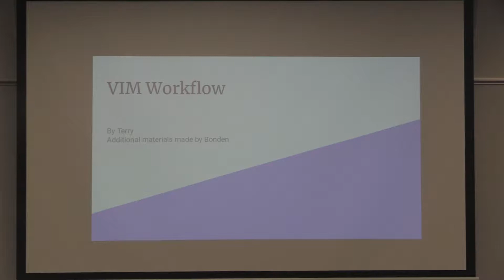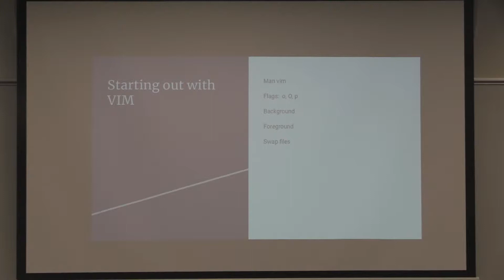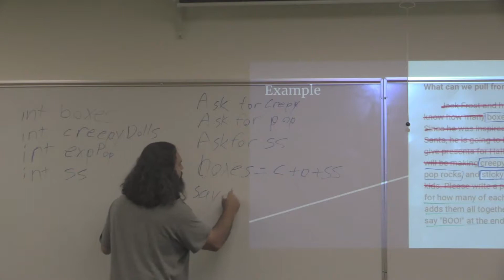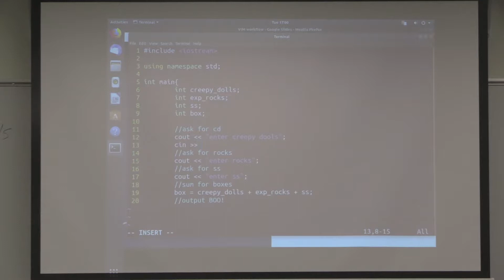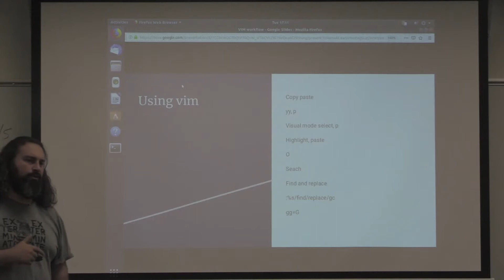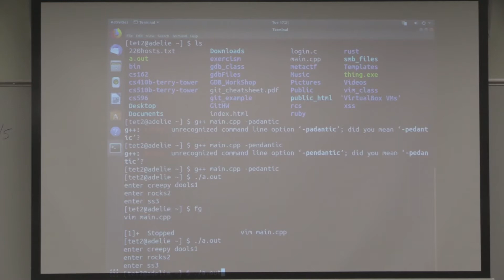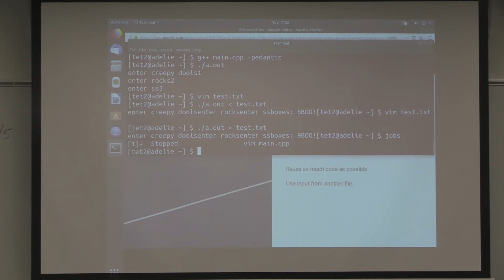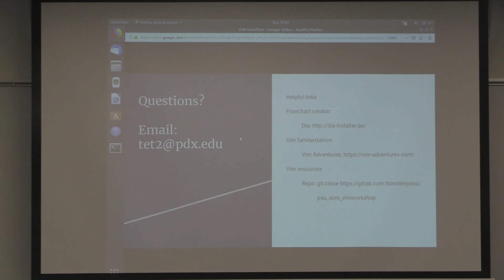acm vim navigation fall 19